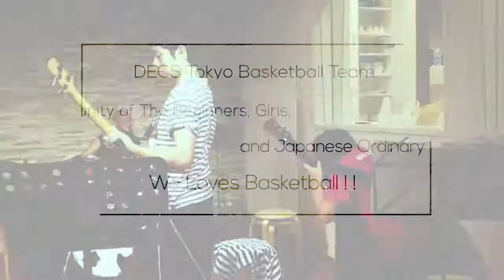GAME2 2017.7.23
体験参加を希望される方はこちら 社会人からバスケを始めた初心者を中心に創設されたスポーツコミュニティの動画です。主に関東圏の人が集まって東京で活動しています。アニメ「スラムダンク」や「黒子のバスケ」がきっかけでバスケを始めた、ルールもよくわからない未経験者でも、一般的なサークルよりも一歩踏み込んで、専属コーチに指導をお願いして攻め方・動き方等をチームで練習して継続して上手くなることを目指しています。定期的に大会出場や対外試合も行ってます。中学高校部活未経験者の女子でも継続して参加できるレベルです。やる気がある方ならほぼ毎日どこかのコートで個人練等の練習ができる環境があります。時季によってサーフィンやスノボ・合宿などのコート外の活動も盛んに行っています。

※現在は新規加入者募集を部活未経験者に限定しています。経験のある方等はバスケクラブダンク

basketball バスケ バスケットボール 日本 男子 女子